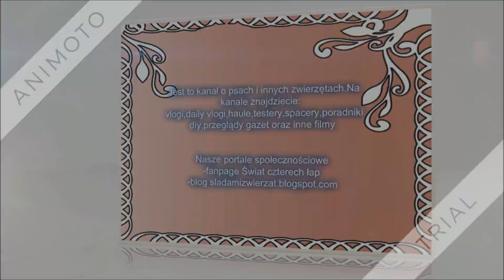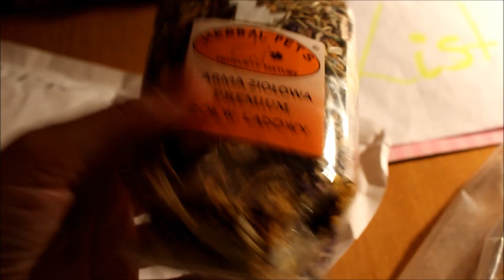Openbox paczki dla Sonii i Zuzi od Świat dla zwierzaków